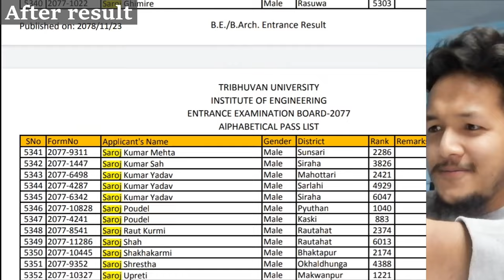IOE Aspirant be like* | Types of student/aspirant | Saroj Basnet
Different types of IOE aspirants that I found.
Good luck to all students for coming IOE BE entrance examination 2078.
And good luck to SEE, NEB, IOE semester exam appearing students.
Including Myself 😂.

Time stamp
00:10 In class 11
00:35 Jyotishi
02:19 In class 12
02:56, 6 Months remaining
03:21, 2 Months remaining
04:19 After Notice
05:00 very good
05:22 DM
05:46 After result

I didn't ask permission to use messages and Thumbnail of videos. if you have problem with it, please let me know.

Script/Editor/Actor : Saroj Basnet
Camerawoman: Nirmala Basnet